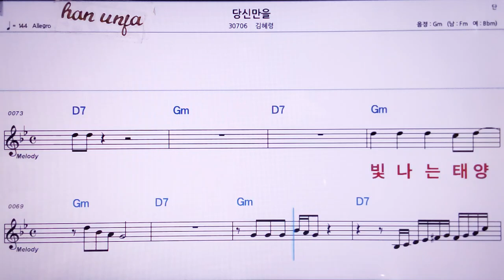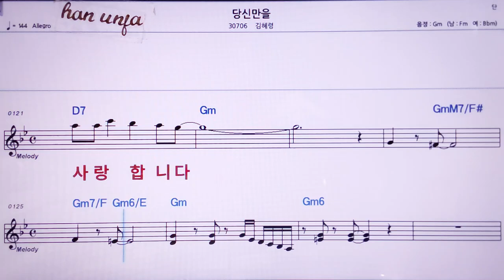💖당신만을/김혜령 👍MR,노래방, 악보, 코드,Karaoke With Sheet Music